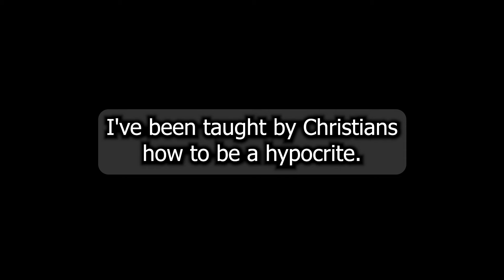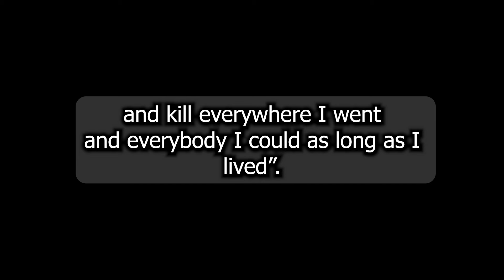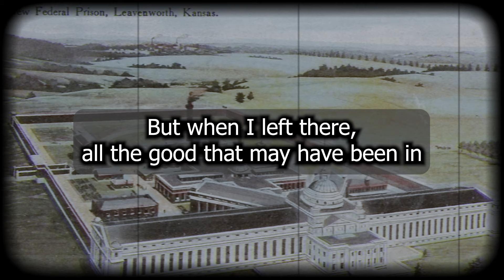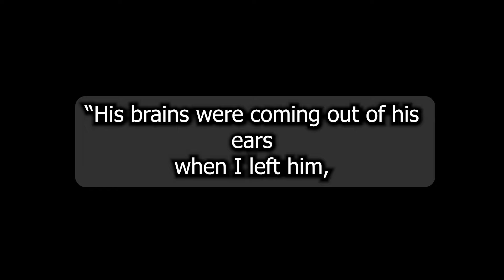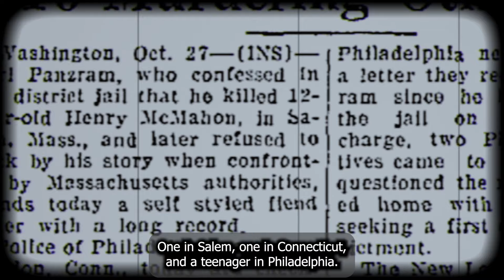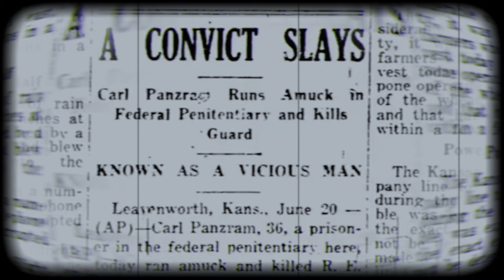The Backdrop OF A SERIAL Killer // True Crime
Carl Panzram was known as a violent, sadistic killer during the early 20th Century.  He spent most of his life in and out of reform schools and prisons, and learned during this period just how evil people can act.  His experiences affected him badly to the point of harbouring revenge against society.

Tea and Crime takes you on a journey filled with twisted pursuits as Carl often broke out of prison, with the ideology of pursuing a criminal life style.  He eventually graduated from petty crime to the most heinous crime known to man.  Toward his final year, he unbelievably befriended a prison guard named Henry Lessor who took an interest in Carl, leading to Carl recording his life story.

⏱️   Time stamp chapters:
00:00 Intro
02:24 Carl Panzram
08:30 Panzram's Twisted Mind
10:33 He Graduates To Murder
13:11 The Clinton Correctional Facility
14:37 Panzram Welcomed Death
17:50 Henry Lessor Friendship
20:41 Sentenced To Death
21:44 Outro

🦇 All graphics from Rain, (Significant other)

🔴   Join as a member: N/A